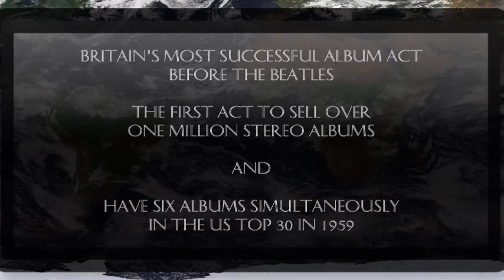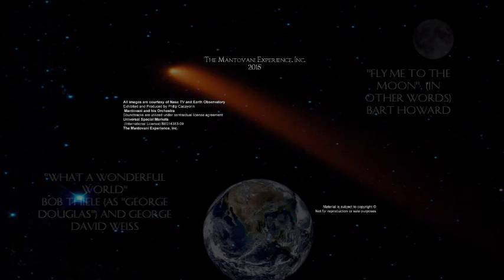The Mantovani Experience(International License) B0014383-09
All images are courtesy of Nasa TV and Earth Observatory
Exhibited and Produced by Philip Cacayorin
 Mantovani and his Orchestra
Soundtracks are utilized under contractual license agreement
Universal Special Markets
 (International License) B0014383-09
The Mantovani Experience, Inc.
Not for reproduction or sale purposes